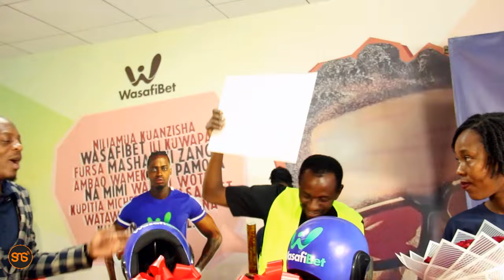Utani wa OSCAR OSCAR wakati anaipigia debe kampuni ya DIAMOND, afunguka haya na kukabidhi zawadi